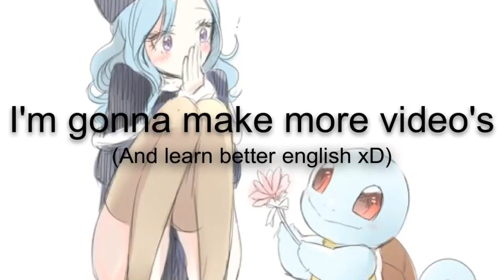Sorry for waiting.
I'm gonna make new video's